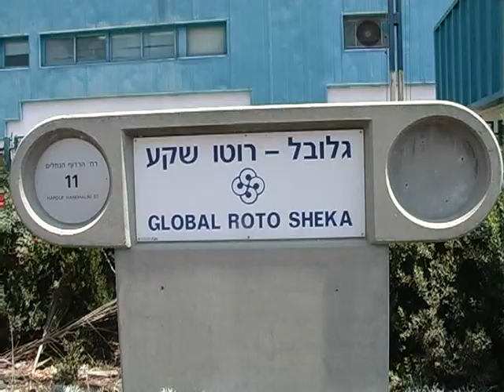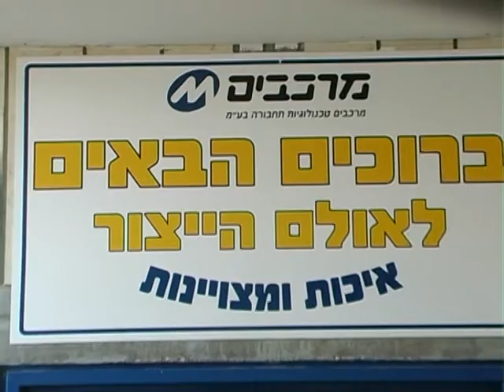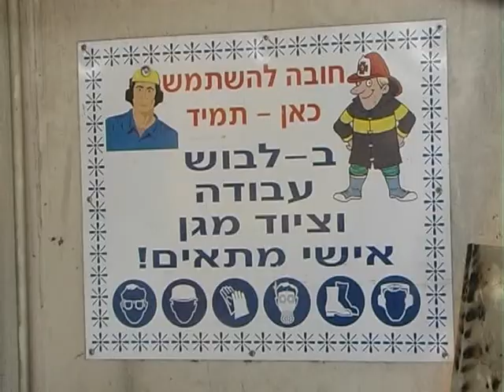Open House in the Caesarea Business and Industrial Park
מספר תעשיות פתחו את שעריהם לציבור הרחב בפארק העסקים והתעשייה בקיסריה. A few industries opened their gates to visitors in the Business and Industrial Park of Caesarea, Israel. +